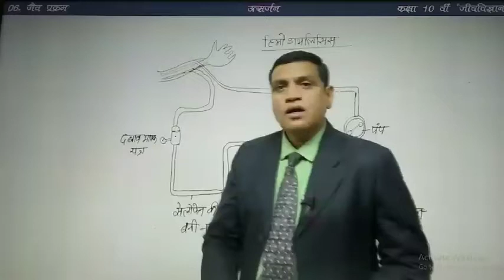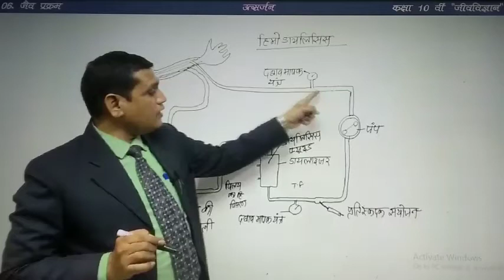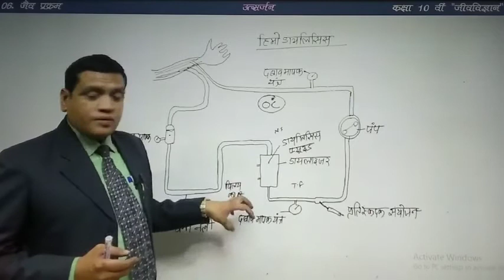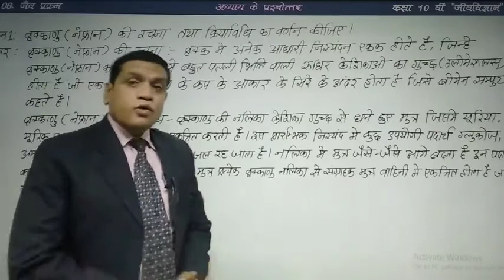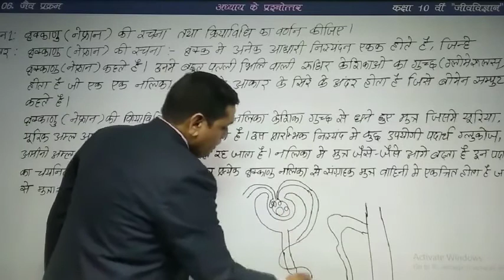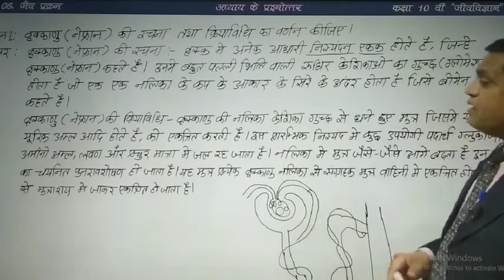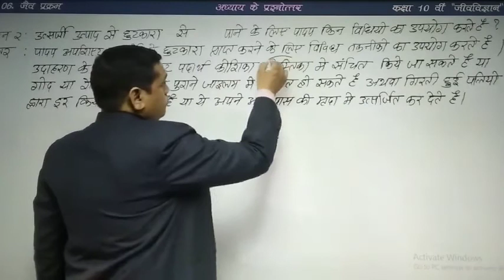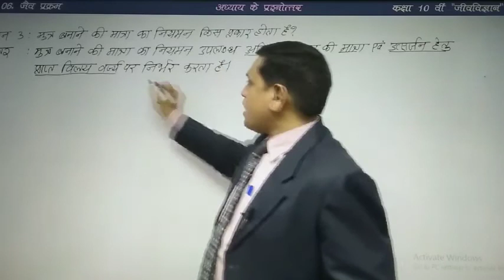Class-X | Sub- Science(Bio) | Chapter-6 Life Processes (जैव प्रक्रम)